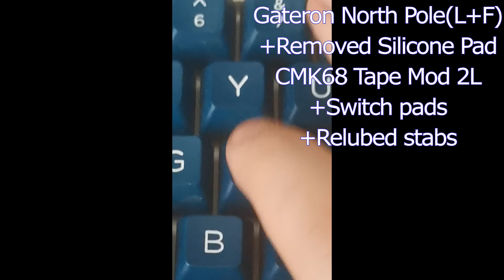Gateron North Pole/Gateron Silver Pro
CMK68 stock/CMK68 tape mod 2 layers,relubed stabs 205g0+switch and stab pads.